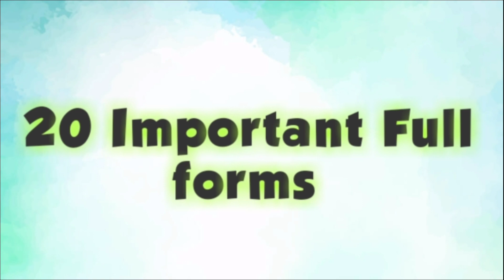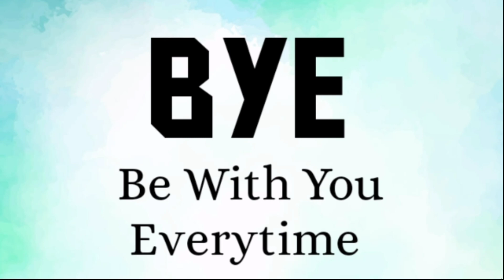Full form of OK,BYE,SMS,FIR,TEA,SIM,PAN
In this video you will learn 20 full form of different words that are used by most of the people.